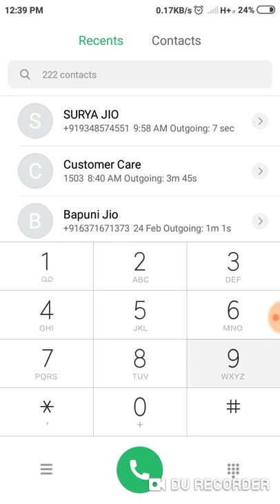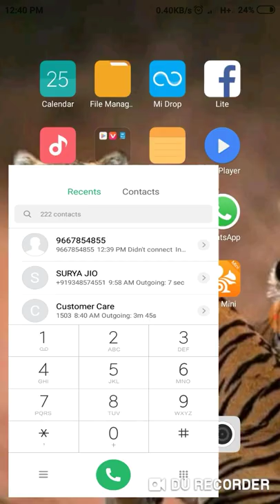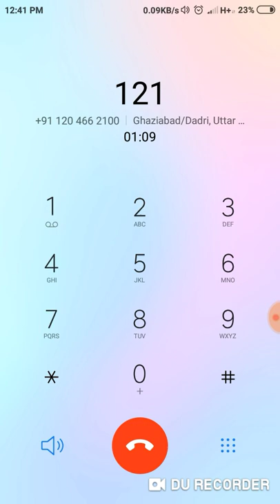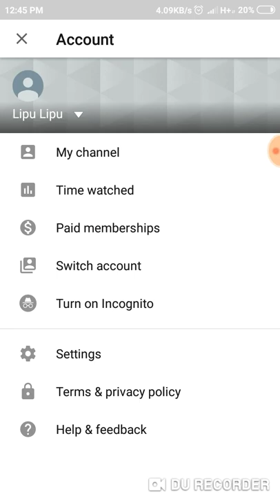💥କେବଳ missed call ଦିଅ PAYTM CASHନିଅ💥 earn 30 paytmcash 💰 just give a missed call to...💱💱💱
follow the process .

👉🔥🔥🔥🔥 Loot offer [Paytm]
Give a misscall & Get ₹10 Paytm cash

1.Give missed call to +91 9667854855

2.You will get a callback within 1 MIN

3 :NOW PRESS 1 after at press 2

3 .now they asked for enter refercode enter

27784830

5. Wait Few minutes. Free 10 Rs. Paytm Cash credited to your wallet.

**refer 3 friend and get extra 30 Paytm cash

Loot loo..

plss